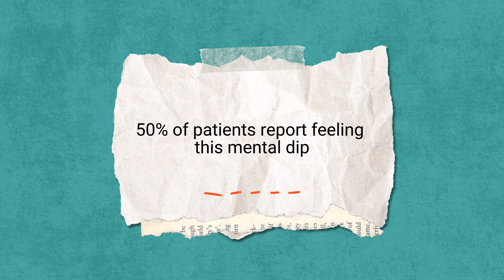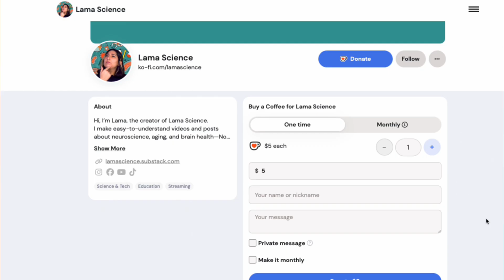Parkinson’s Symptom No One Tells You About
Most people think of Parkinson’s disease as tremors and muscle stiffness — but there’s another symptom that can be just as challenging: mental fatigue. In this episode, we’ll explore why this hidden symptom happens, the role of dopamine in the brain, and why medication doesn’t always fix it.

If you’ve ever wondered why Parkinson’s can feel like a constant “brain battery drain,” or why even simple tasks can feel impossible, this video will give you the science — and the human side — of the story.